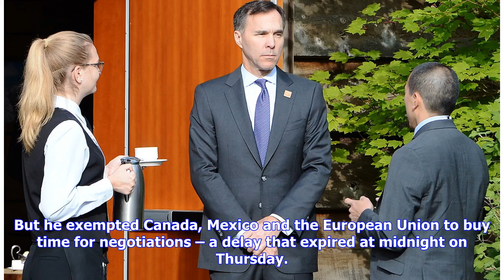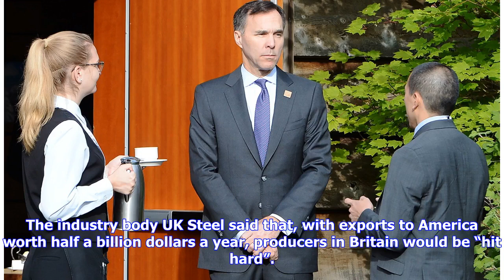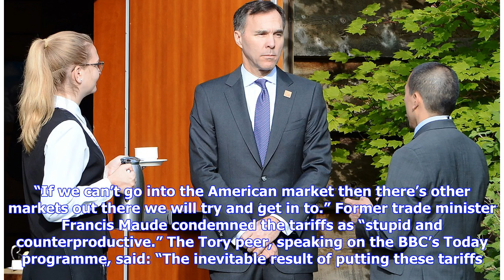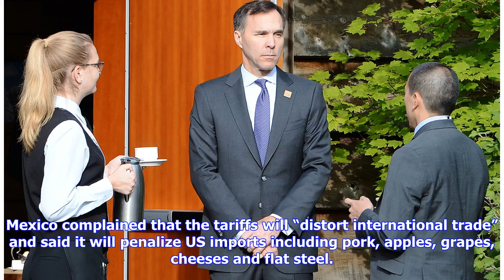Breaking News | This Is How Trump's 'Absurd' Steel Tariffs Will Affect You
The Trump administration has imposed tariffs on steel and aluminium from Europe, Mexico and Canada, prompting stock prices to plummet and ramping up fears of a trade war. After the announcement, stocks for industrial companies fell as they faced the prospect of paying more for metals they use to make aircraft and machinery.  Companies that make household items took some of the worst losses, as products including orange juice and peanut butter might be hit with European tariffs, introduced in ret...